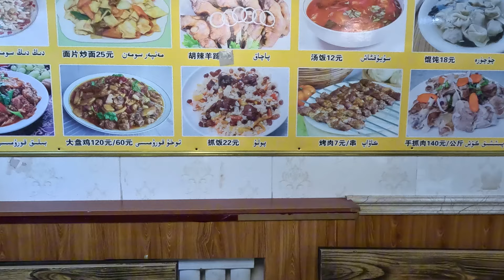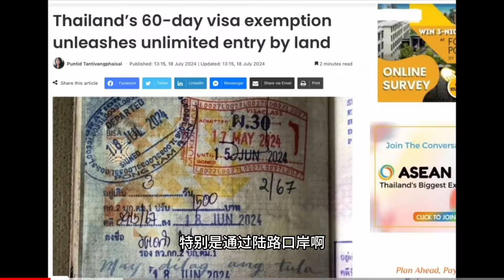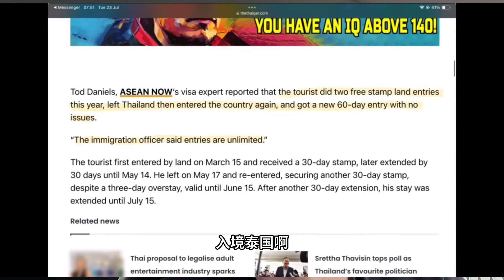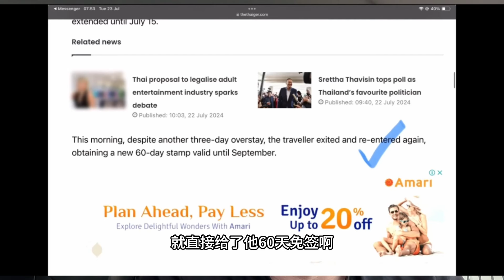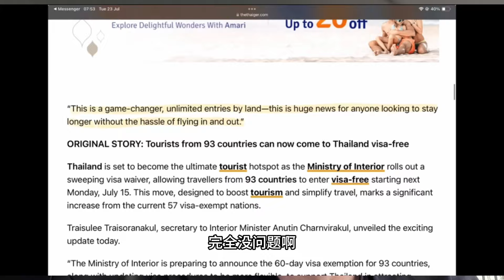冷静思考后 我决定放弃申请泰国DTV 未来局势太复杂 普通人别无选择